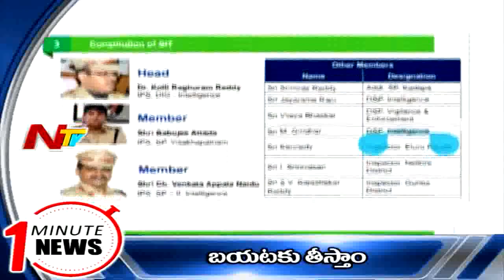One Minute News BY NTV | 7AM Top Trending Headlines